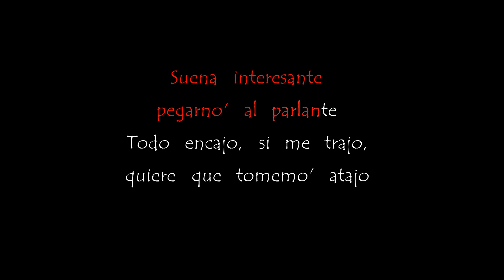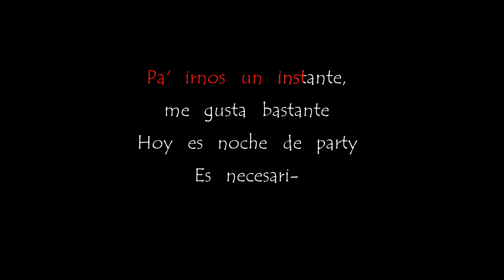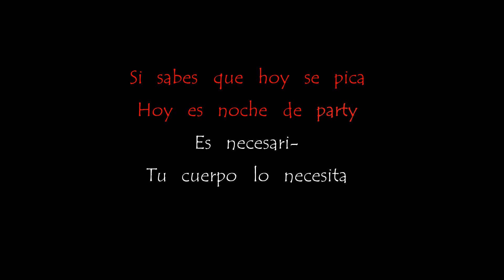Noche de Party - Karaoke - Migrantes